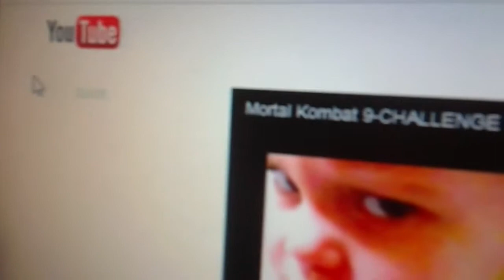Minecraft Weird Dreams?!-High School Journey 1.43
The vid ended out pretty weird, but I still made the vid.

"Minecraft Weird Dreams?!-High School Journey 1.43" Upload "Power Rangers" New First Life "Day Life" Cool amazing Funny Nice Best Great Happy Insane joeyzdx2 joeyzdx JoeyZDX JoeyZDX2 surviving daily vlogs Joke Hilarious Bad Laughs Silly